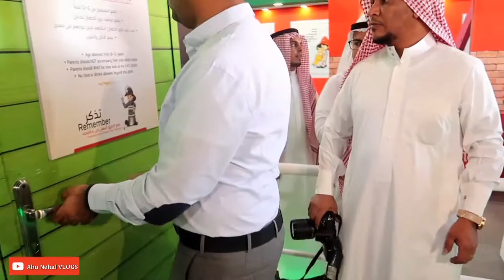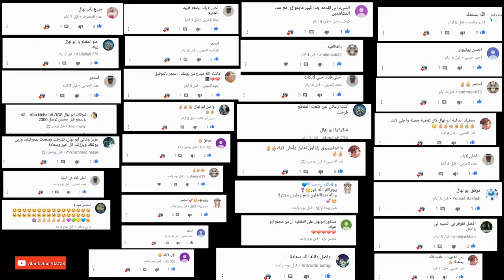افتتاح معرض تذكر من ارامكو السعودية بحضور محافظ ينبع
افتتح محافظ محافظة ينبع المهندس / مساعد السليم
معرض تذكر للتوعية من مخاطر الحريق
بعنوان
لشركة ارامكو السعودية بالمنطقة التاريخية بينبع

مشاهدة ممتعة
ولا تنسوني من تعليقاتكم الجميلة والمحفزة ومقترحاتكم البنأة وانشر المقطع بين احبابك وأصحابك
ابو نهال فلوقات يوميات ابو نهال